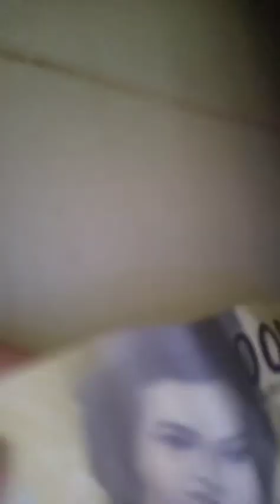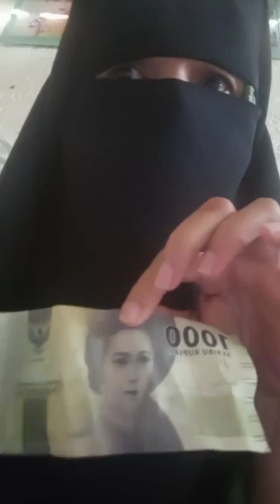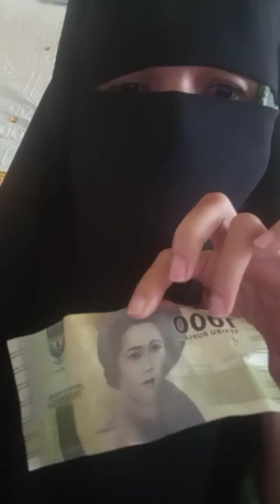Acara Live Kedua Di Tiktok Dengan Tema Pencerahan Hakikat Makna Agama Islam